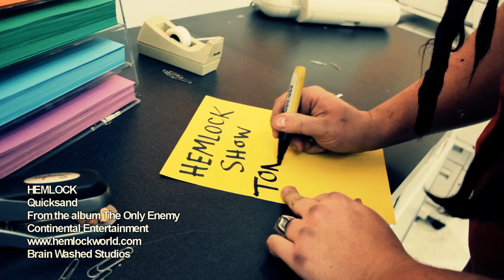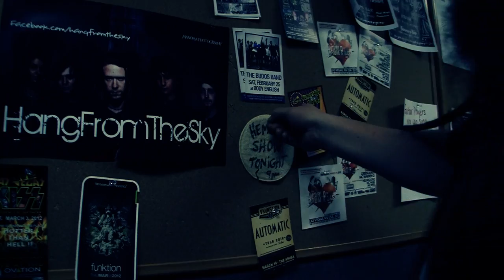Hemlock Official Video Quicksand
Fun video of Hemlock in Las Vegas Nevada, having fun promoting for a Hemlock concert, cruising the strip, and rockin and rollin!

Also look up Brain Washed Studios on Facebook

Hit us up, we may be to a venue near you!